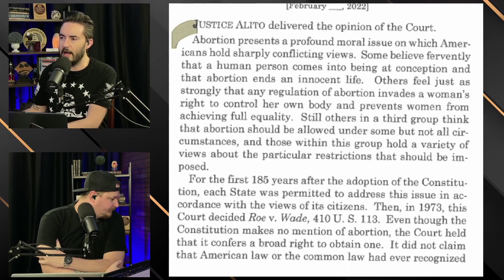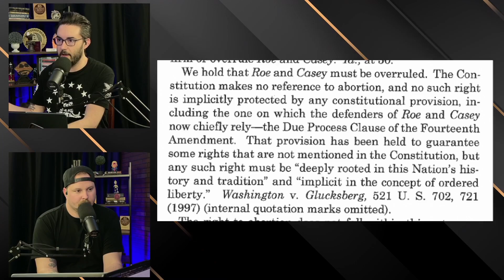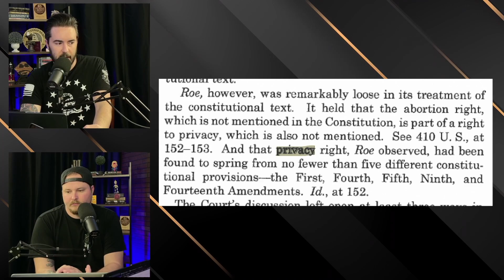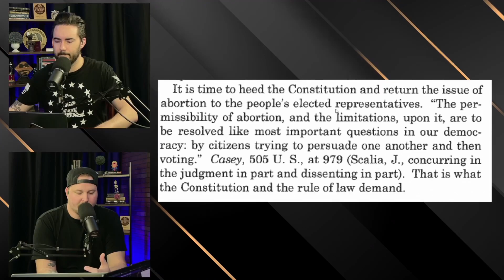There is no solution on Abortion || EP 719